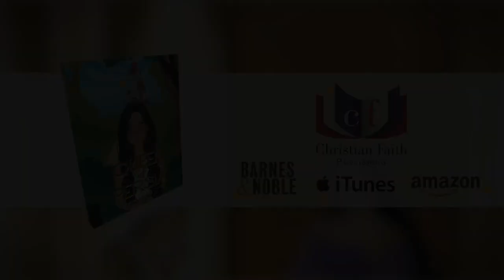Queen of Persia by Lillian Hathorne